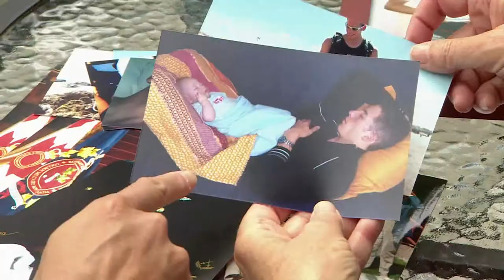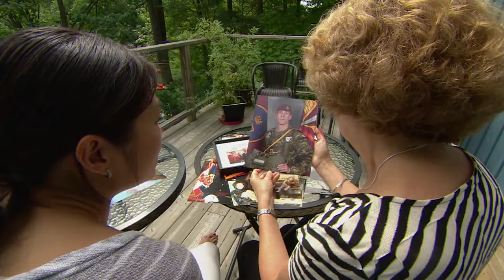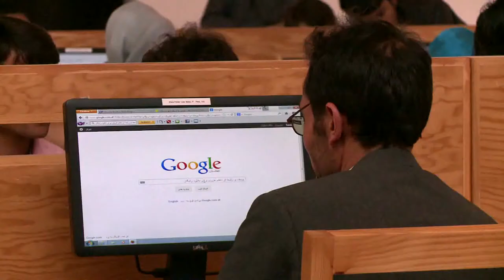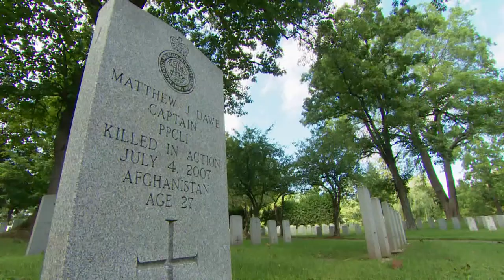Return to Afghanistan